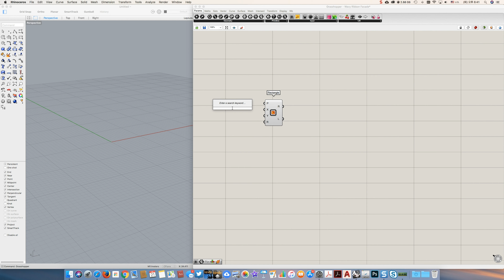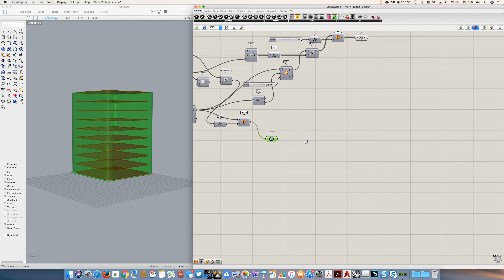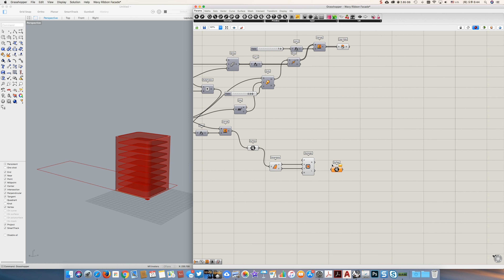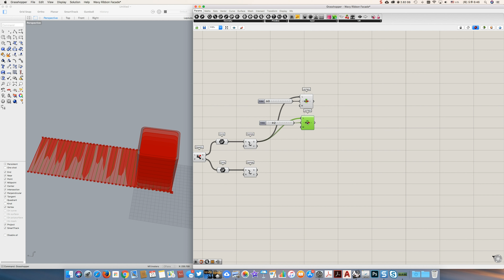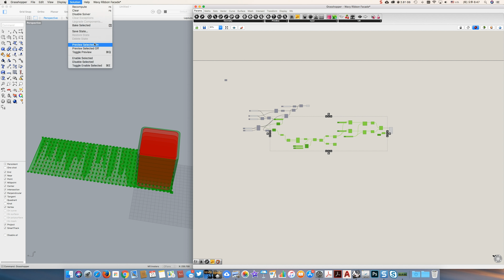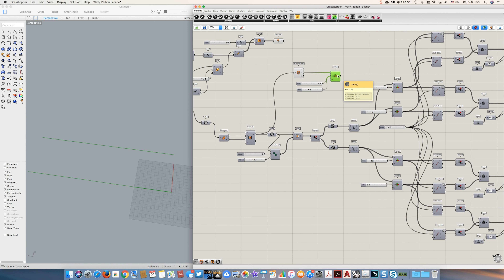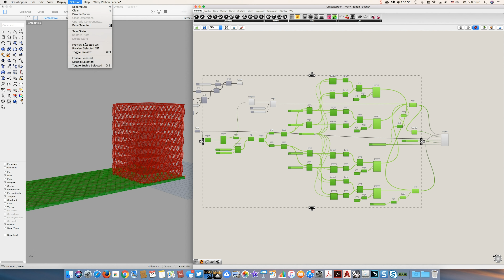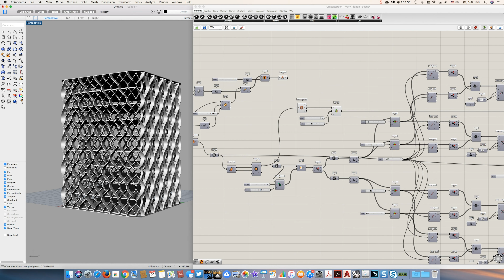Wavy Ribbon Facade Rhino Grasshopper Tutorial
This video is a tutorial of making Wavy Ribbon Facade in Rhino Grasshopper.

Grasshopper script contains 'Rectangle', 'Extrude', 'Dimension', 'Isotrim', 'Divide Domain', 'Dispatch', 'List Item', 'Divide Curve', 'Explode', 'Weave', 'Interpolate(t)', 'Bounding Box', 'Surface Morph' components.